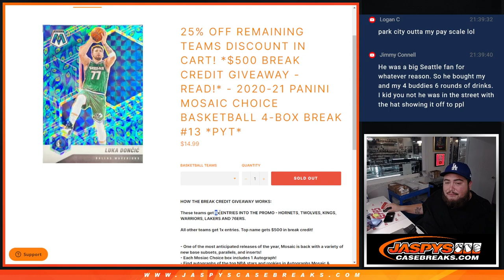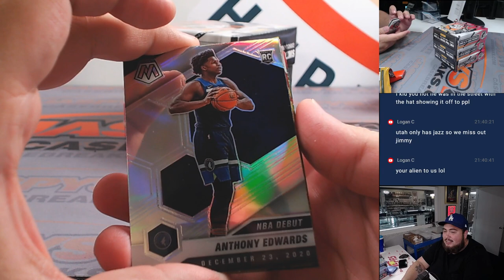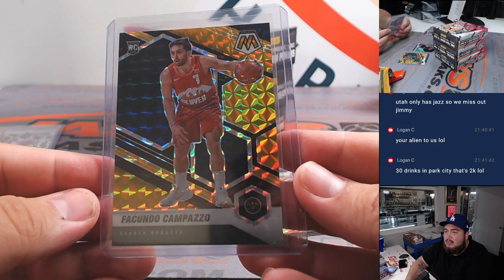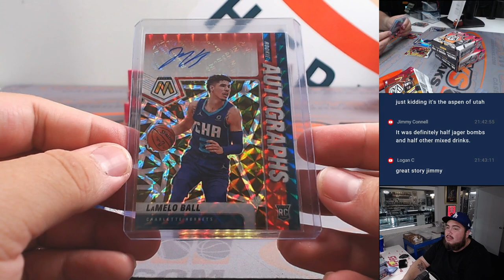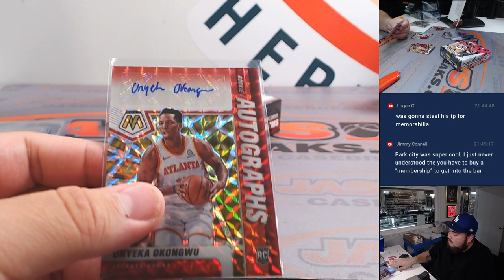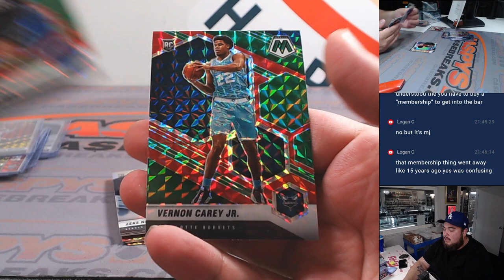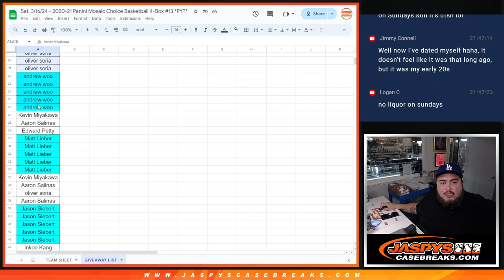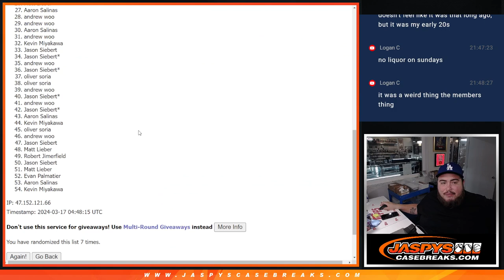Sat. 3/16/24 - 2020-21 Panini Mosaic Choice Basketball 4-Box #13 *PYT*